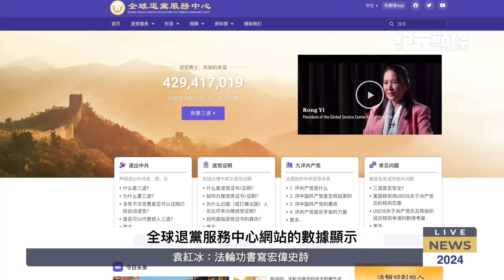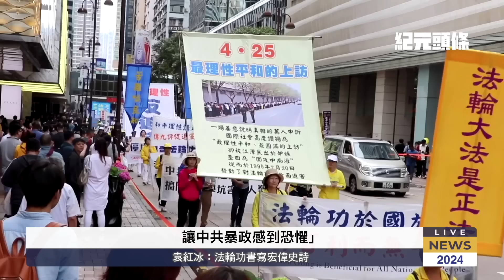李嘉誠打折賣房後 劉嘉玲降價千萬拋售香港豪宅；袁紅冰：法輪功書寫宏偉史詩【2024.4.26紀元頭條】